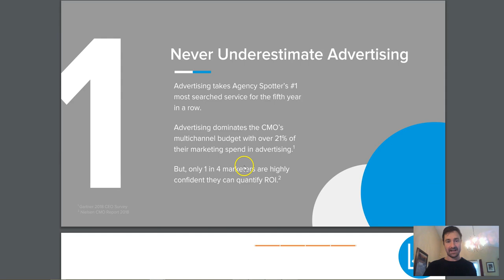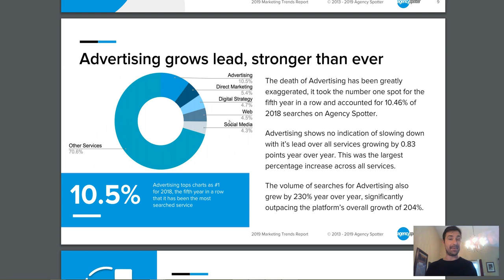Hottest Agency Niches for 2019 with Chris Johnson at UpscaleMethod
Looking for the best niches to grow your digital agency in 2019? Here's some solid data on what's hot and where the industry is spending the most money on agency services.

I want to help you get unstuck and start scaling to 7 figures!